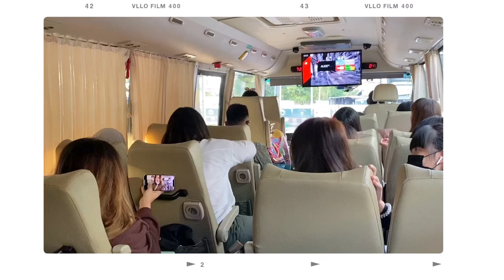Pattaya Vlog ✧.*🎄| ทริปสุดท้ายก่อนจบม.6 ไปพัทยา 3 วัน 2 คืนกับเพื่อนๆ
ทริปสุดท้ายก่อนจบม.6 ไปพัทยา 3 วัน 2 คืนกับเพื่อนๆ 💕